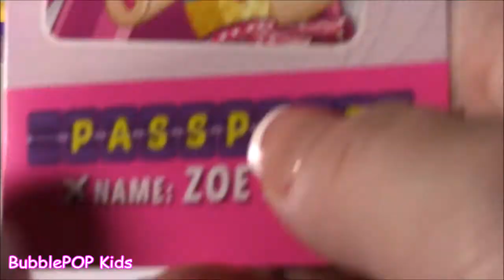DIY SHOPKINS Squishy Layered SLIME! Make 3 Different Shopkins Inspired SLIMES! FUNcraft!